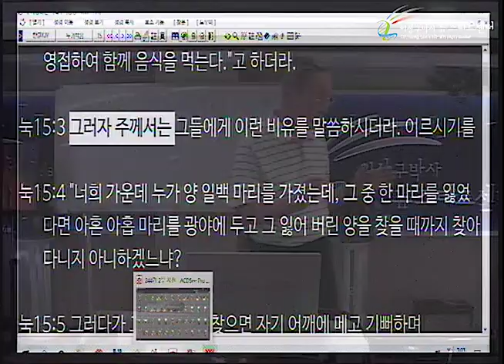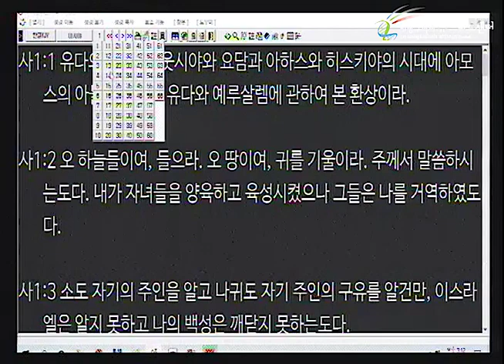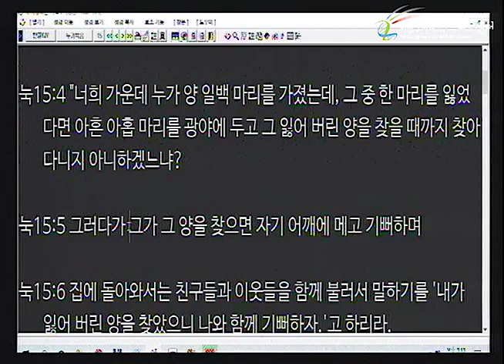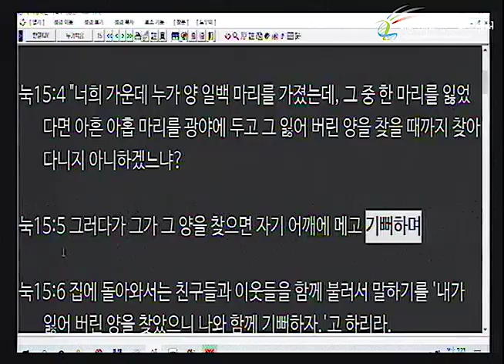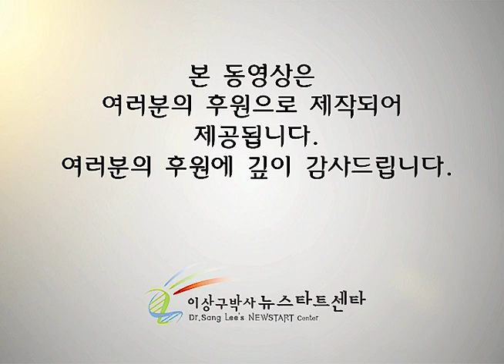H244 06 구원 하시려는 이유